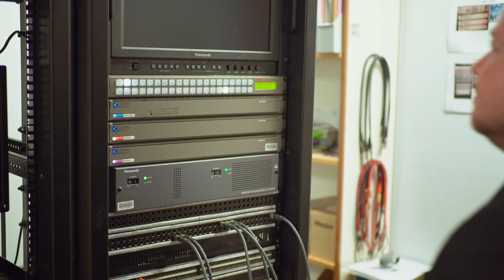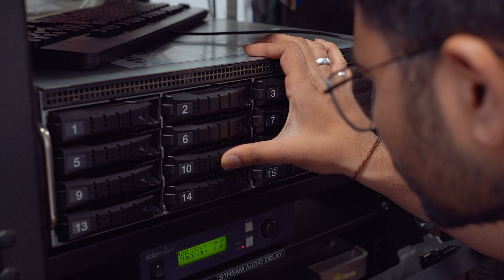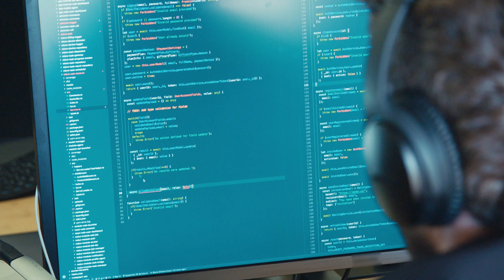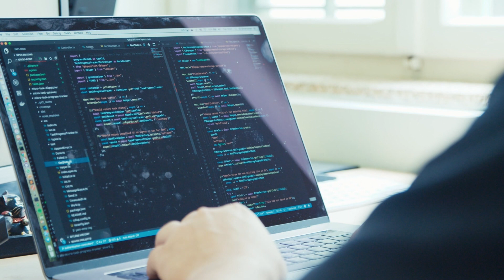Steven Jaenke & Deep Shah - UniSQ Industry Projects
Steve Jaenke is the Owner and Operator of Digimark in Toowoomba. Digimarks mission is to empower businesses by providing unparalleled digital marketing solutions tailored to their unique goals and objectives.

The National Priorities Industry Linkage Fund (NPILF) is an initiative of the Australian Government that supports enhanced engagement with universities and industry to produce job-ready graduates. This interview profiles one of the recent virtual work-integrated learning projects undertaken between UniSQ students and local industry partners and is funded by the UniSQ NPILF project team.